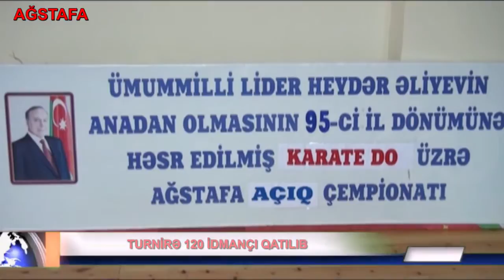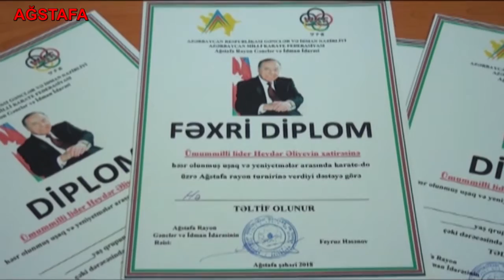Ağstafada karate do üzrə turnir keçirilib